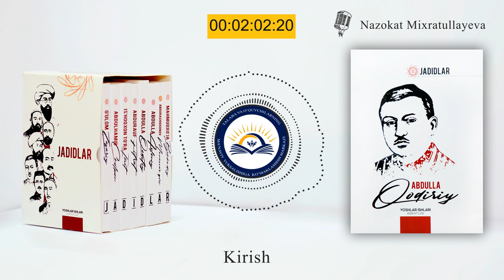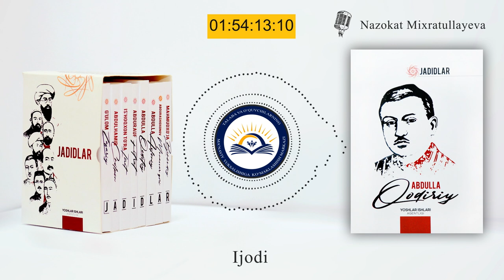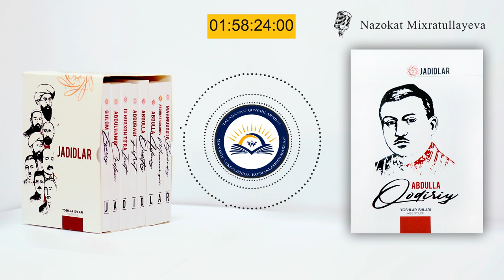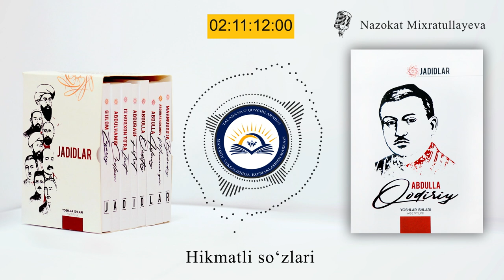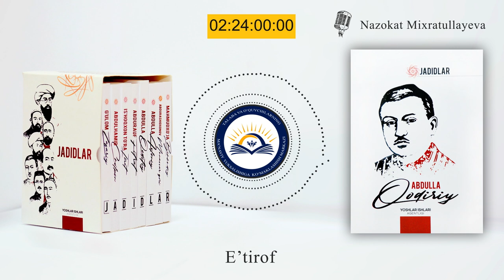Abdulla Qodiriy | "Jadidlar" to'plami | audio kitob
Ushbu audiokitob Oliy va oʻrta maxsus taʼlim vazirligi huzuridagi Talaba va o‘quvchilarning ma’naviy yuksalishiga ko‘maklashish markazi qoshidagi "Talabalar ijtimoiy-media va madaniyat maskani" ovoz yozish audiostudiyasi tomonidan tayyorlandi.

🔹 Ovoz sohibasi: Nazokat Mixratillayeva
🔹 Audio montaj ustasi: Zuhriddin Nosirov
🔹 Video animatsiya ustasi: Mirafzal Ozodov
🔹 Muharrir: Mohlaroyim Sobirova
🔹 Loyiha kordinatori: Izzatxo'ja Asomiddinov

Mundarija:
🔸 00:00:00 — Kirish
🔸 00:02:07 — Adib hayoti
🔸 00:14:44 — Ijodi
🔸 01:58:24 — Hikmatli so'zlari
🔸 02:12:30 — E'tirof

📚 Abdulla Qodiriy ulkan iste'dod egasi, yozuvchi, shoir, tarjimon, dramaturg, o'zbek romanchiligining asoschisi hisoblanadi. Ijodkor asarlari kirib bormagan biror o'zbek xonadoni topilmasa kerak. Qodiriy zamonasiga sig‘may, vaqtdan ilgarilab ketgan, xalqning kelajagini ilmda deb bilgan inson bo'lgan.